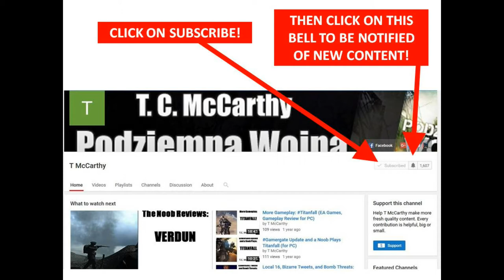The Creepy South, Epsiode Two: A Haunting in Aiken, South Carolina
I'm trying a new series where I talk to real people in the southern US and get them to tell me stories about strange occurrences and unusual phenomena. For this episode, episode two, I interviewed a family who moved to Aiken SC when they were young, only to learn that they had purchased and moved into a home that already had an occupant...